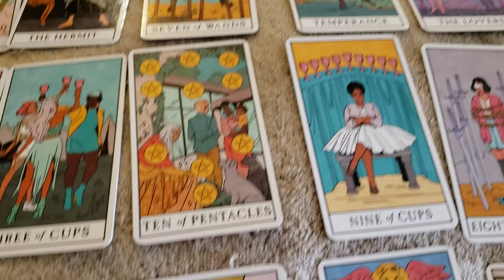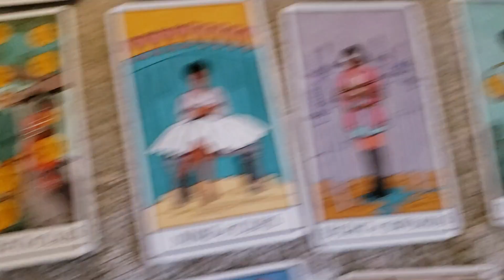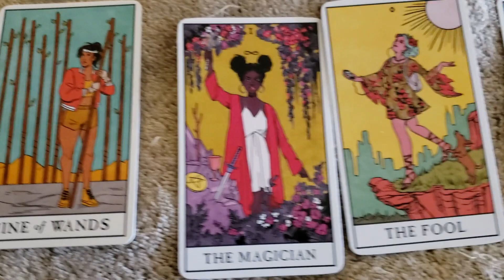Leo's tarot reading 1.27.2020